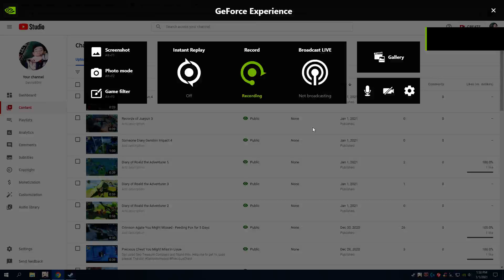Vera's Melancholy 4